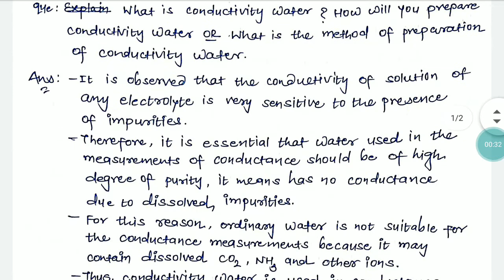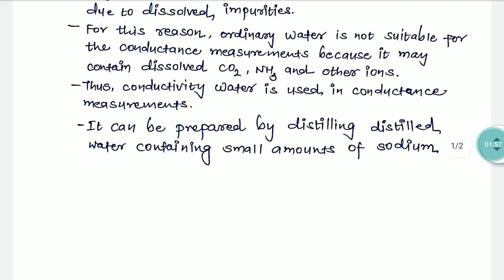Conductometry, Lecture-8 by YJS